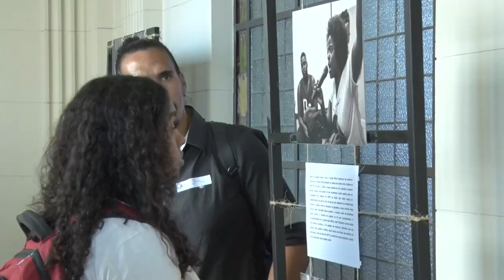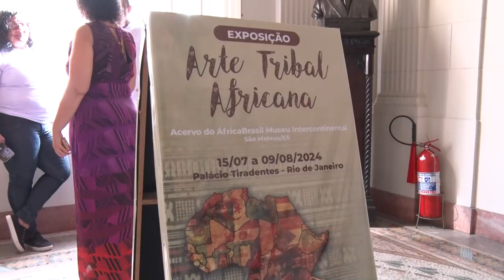Agenda Cultural - 25/07/24